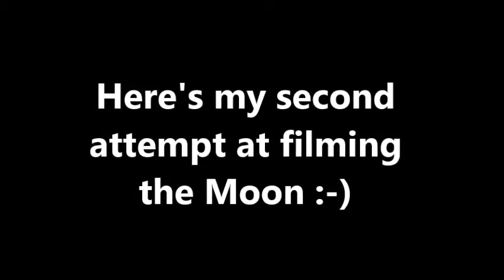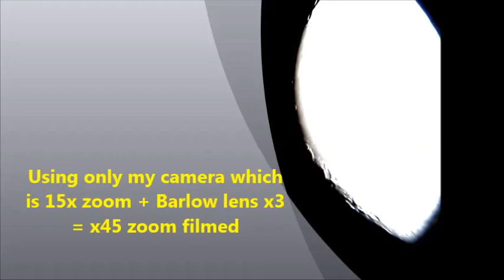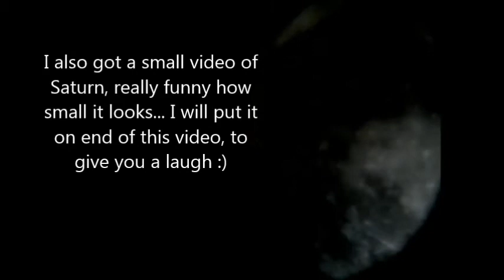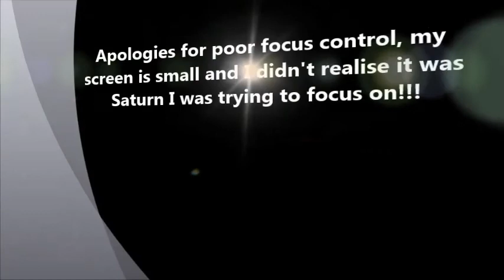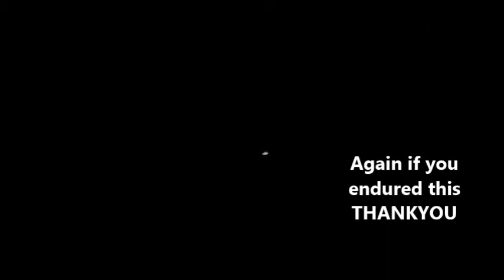Moon 23rd May 2013 Cornwall, UK (Plus Saturn...)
My 2nd attempt, thought this is a bit better than last, also a bonus of a very small Saturn!